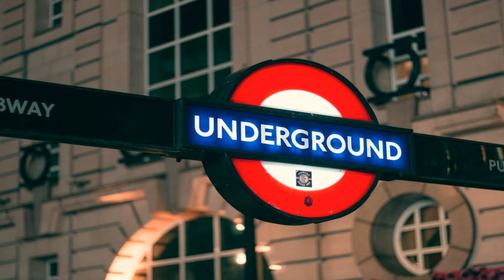Unraveling London's Secrets: A Journey Through 2000 Years of History!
Join us as we uncover the thrilling origins and evolution of London, from ancient Londinium to the modern metropolis we know today! Discover the dramatic events, iconic landmarks, and remarkable characters that shaped this unforgettable city. Don't miss this epic adventure through time – click now!